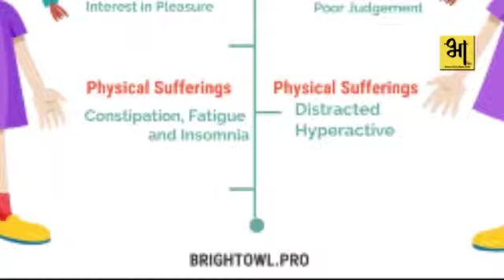बीबी रेक्सा ने किया खुलासा- बायपोलर हूं लेकिन इससे कभी शर्मिंदा नहीं होती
अमेरिकी की मशूहर सिंगर बीबी रेक्सा ने खुलासा किया है कि वो बायपोलर डिसऑर्डर से ग्रस्त हैं. पॉप स्टार ने अपनी बीमारी के बारे में बात करते हुए कहा कि उन्हें इसे लेकर कोई शर्मिदगी नहीं है. उन्होंने सोमवार को इस बारे में खुलासा किया. बीबी रेक्स की उम्र 29 साल है.
रेक्स ने ट्विटर पर लिखा, "लंबे अरसे तक मैं यह नहीं समझ पाई कि मैं क्यों बीमार महसूस करती थी. मैं इतना परेशानी क्यों महसूस करती थी कि मैं घर से बाहर नहीं निकलना चाहती थी या लोगों के इर्द-गिर्द मौजूद नहीं होना चाहती थी और मैं क्यों बहुत ज्यादा उत्साहित महसूस करती थी जो मुझे सोने नहीं देता था, मुझे काम करने से या संगीत तैयार करने से रोक नहीं पाता था. मैं अब जानती हूं कि ऐसा क्यों था."
उन्होंने कहा, "मैं बायपोलर हूं और इसे लेकर अब मैं बिल्कुल भी शर्मिदा नहीं हूं." इस बीमारी में व्यक्ति का मिजाज बदलता रहता है और वह कभी अवसाद से घिर जाता है तो कभी ज्यादा उत्साहित व उन्मादी हो जाता है.